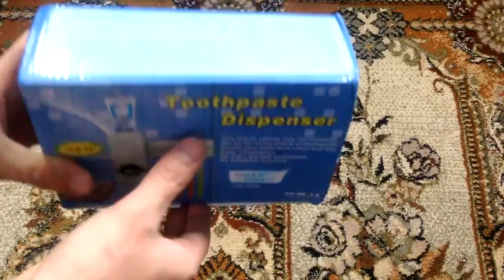Dispenser,Toothbrush Holder sets,toothbrush Family sets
Automatic Toothpaste Dispenser,Toothbrush Holder sets,toothbrush Family sets
Aliexpress